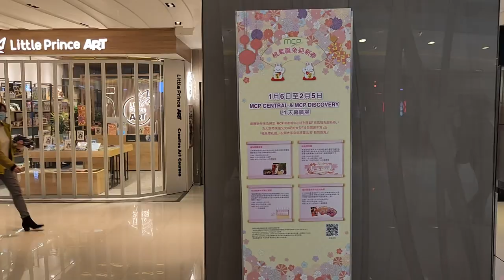「福兔開運年宵」｜「福兔櫻花園」@MCP 新都城中心 (1) - 2023年01月12日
錄影日期:2023年01月12日
錄影器材:Samsung Galaxy S22+ 5G
剪輯軟件:iMovie (Apple macOS)
影片解像度:1920x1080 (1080p,Full High Definition)
影片長度:3分0秒